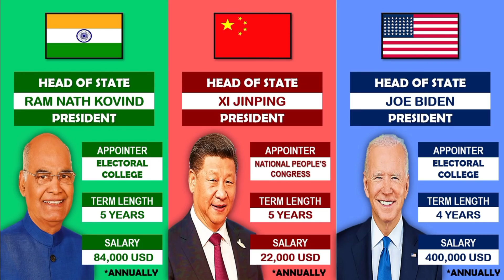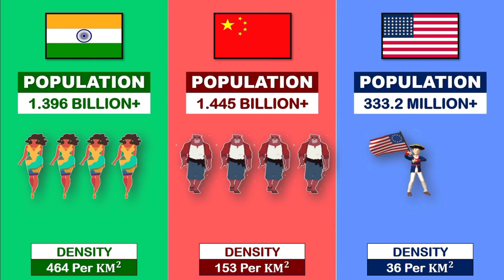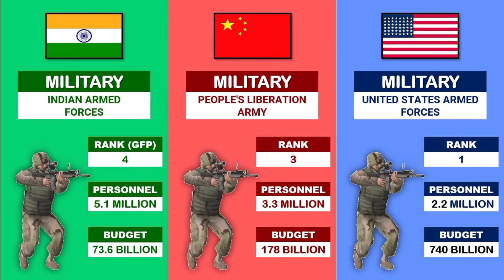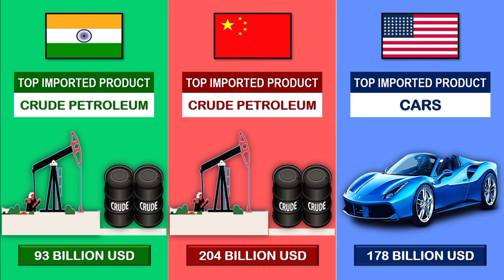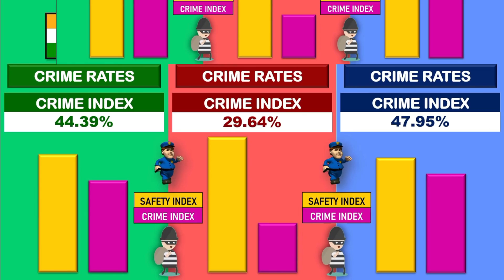India vs China vs USA - Country Comparison